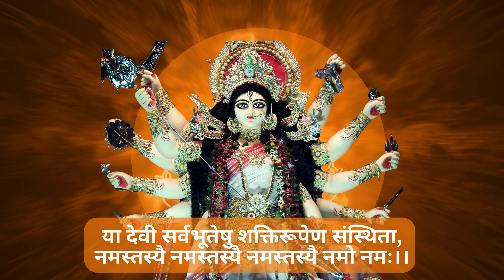Ya Devi Sarva Bhuteshu || या देवी सर्वभूतेषु || Durga Mantra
The channel on a Bhakti karma of spirituality and Peace.  Dedicate yourself to spread god love.
Quest - Bhakti हिंदी  being the motivational top Bhakti Music Channel. Quest - Bhakti हिंदी is dedicated to bring an experience of Divine spirituality comprising of a huge Collection of Bhajans of different Hindu Gods. From Bhajans of Atma-Bhakti to Ishwara-Bhakti, Ishta Devata-Bhakti, Guru-Bhakti, all gods, satsang and many more, The channel on a Bhakti karma of spirituality and Peace.  Dedicate yourself to spread god love with Quest - Bhakti हिंदी.

The source of spirituality and peace through Bhakti karma.
Ensure that you spread the love of God

The most inspirational Bhakti music channel is Quest-Bhakti.
Quest- Bhakti is committed to bringing an experience of Divine spirituality and offers a large Collection of bhajans for various Hindu deities.
The channel on a Bhakti karma of spirituality and peace comprises Bhajans of Atma-Bhakti, Ishwara-Bhakti, Ishta Devata-Bhakti, Guru-Bhakti, all gods, satsang, and many more.
Be motivated to sharing god's love with Quest - Bhakti.

Send us your Bajan audio or video songs if you have any, and we'll be happy to post them on our channel.

Congratulations! This is just one small step in our efforts to conserve Hindu culture, and we just seek for your help in spreading Hindu culture around the world.
You will undoubtedly support us in this noble endeavour, we are sure.

quest bhakti,bhakti quest,quest

devotional songs
bhakti Kahaniya
hindi kahani